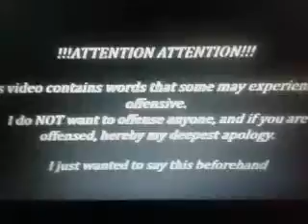[SFM FNAF] -Dare 7-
da oggi in poi iniziamo la serie dei dare fino a qua do non esce Shadows of the past